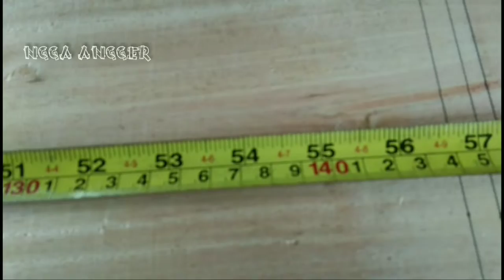Cara buat kusen jendela minimalis Dobel profil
Cara membuat kusen kayu minimalis
Untuk bata merah lebar kayu 13,5cm tebal 5,5cm
Untuk bata herbel lebar 11,5X5,5cm
Ukuran kusen.
Tinggi 145cm
Lebar 35cm
cara membuat kusen kayu lengkung,
cara membuat kusen kayu sendiri,
cara membuat kusen kayu